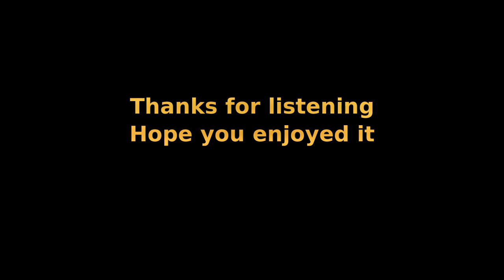Tears In Heaven PSR-S650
Yamaha PSR-S650
Some of the guitar sounds, flute and strings, Alesis Stereo to USB cable.
Audacity running on linux laptop